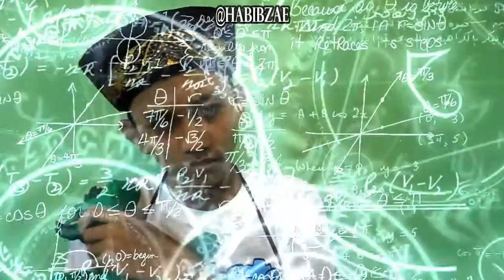BYSComedy | KARMA PARODI INDOVIDGRAM BINJAI